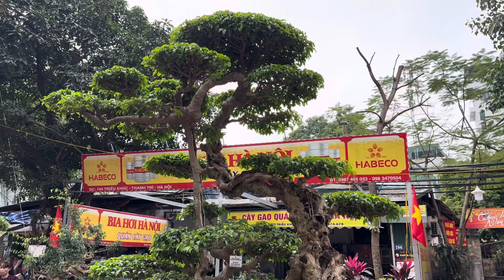Mãn nhãn ngắm Cây Sanh Long Dáng tuyệt đẹp và nghe chủ cây chia sẻ cực hay và thú vị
DỊCH VỤ
Hoàng Lịch Thiệp - 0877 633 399.